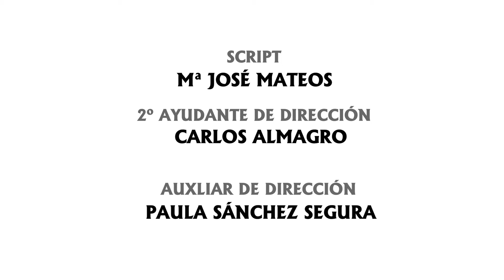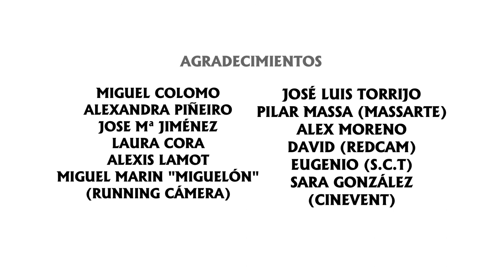Cortometraje "Photo"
"Él solo quería una foto de carnet"
Cortometraje dirigido por J.Enrique Sanchez e interpretado por Juanjo Artero y Patxi Freytez. Escrito por Santiago Pajares.